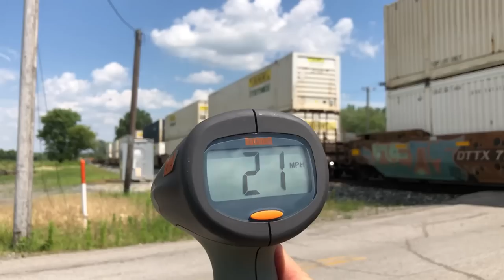BIG Coke Train Thunders Over The RR Diamond! CSX Intermodal Speed Check & DPU Locomotives Greenwich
Railroad Diamond In Greenwich, Ohio On 3 CSX Main Lines.  Radar Speed Check On Huge Intermodal Train.  Trains With DPUs And A Big Loaded Coke Train!   6 Track Level Railroad Crossing.   Listen to the locomotives on the mixed freight as it hits the diamonds running toward Cleveland, Ohio.  A horn salute & 5 Trains are in this video.
  The Greenwich railroad diamonds are CSX but Wheeling & Lake Erie Railway also passes through the area.  I have a video of WLE train passing eastbound here.  This is my third and final video from Greenwich.  I rode up here with Scott @1960gambit and we spent most of the day here.  It was very hot and humid that day so I finally wore a hat.
  The first train is an eastbound CSX double stack intermodal train with some pigs on the rear.  The next train is a westbound double stack intermodal train.  I did a radar speed check on this train.  It wasn't going very fast so I put the unit away after that train passed us.
  The third train is a westbound intermodal train.  The fourth train is an eastbound manifest that hit the diamonds.  Listen to the awesome clanking sound of the train as it crosses the diamond.
The fifth train is northbound CSX coke train heading to a steel mill somewhere.  This was my favorite train.  Notice how tall the Coke Express cars are with the extensions.  The locomotives sounded pretty good crossing the diamond also.  We have the pets playing at the end and the slide show that comes from this video.  All new pets playing live action on the JawTooth Compound somewhere in a remote area of Ohio!